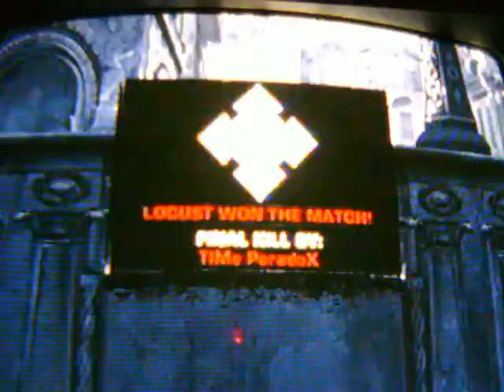time paradox first montage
featuring benhc911 as voice.  all clips off host! no flaming please.